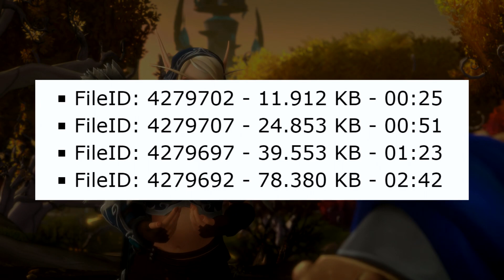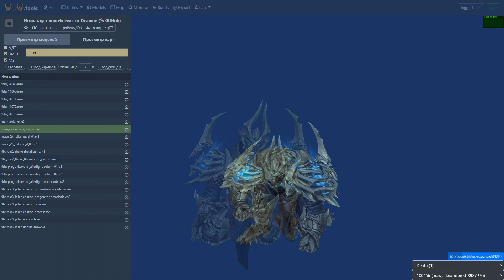ПРЫЖОК СИЛЬВАНЫ В УТРОБУ И НОВЫЙ АНДУИН! // Shadowlands - Конец Вечности